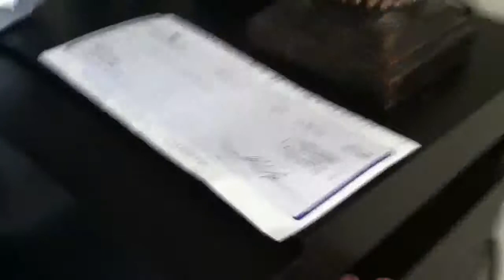Bedroom Arsenal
The current arsenal, as told on The Chuckwagon Revival Podcast.